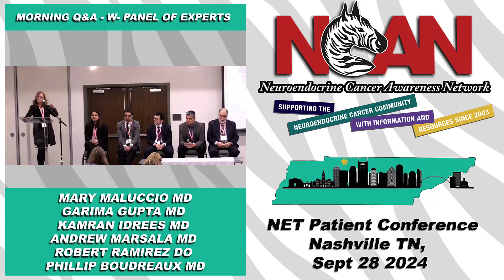NCAN NET Patient Conference - Nashville '24 - Morning Q&A with Panel of Experts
This was recorded at NCAN’s NET Patient Conference on September, 28 2024 in Nashville, TN.